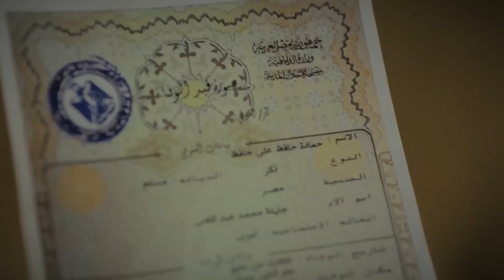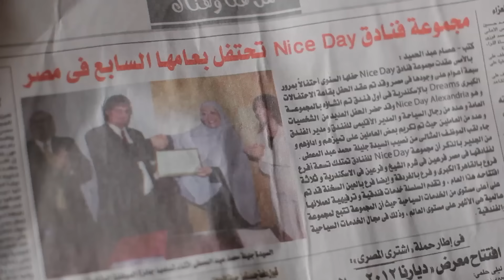مسلسل خرم إبرة - الحلقة 15 | بطولة عمرو سعد و سوسن بدر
يتناول المسلسل قصة الشاب سعيد (عمرو سعد)، والذي يحاول التغلب على مشاكله بالهروب، والسفر إلى الخارج رغبة منه في إصلاح مسار حياته، كما يسعى للدخول في عالم الأثرياء لتحقيق حلمه، ليفاجا بأن عالم الثراء ليس كما توقعه، وتتصاعد الأحداث.
إخراج : إبرهيم فخر
تأليف : حسان دهشان
سيناريو وحوار : حسان دهشان
فريق العمل : عمرو سعد - إدوارد  - سوسن بدر -سحر عبد الحميد - سيد الطيب - ريهام أيمن
لمشاهدة مسلسل فرح ليلى كامل اضغط على
لمشاهدة مسلسل يتربي في عزو كامل اضغط على
لمشاهدة مسلسل عابد كرمان كامل اضغط على
لمشاهدة مسلسل عمارة يعقوبيان كامل اضغط على
لمشاهدة مسلسل حرب الجواسيس كامل اضغط على